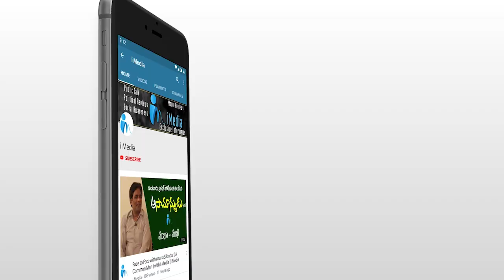మంచి నీళ్ల కోసం అందరి ముందు MLA కేతిరెడ్డిని నిలదీసిన ముస్లిం మహిళ | MLA Kethireddy | iMedia